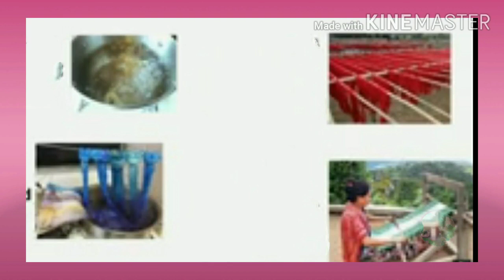GM STD 4 SUB EVS CH 22 પટોળા Part 1 720p